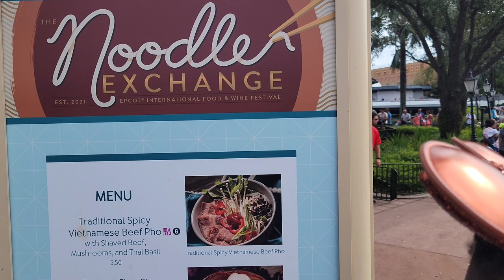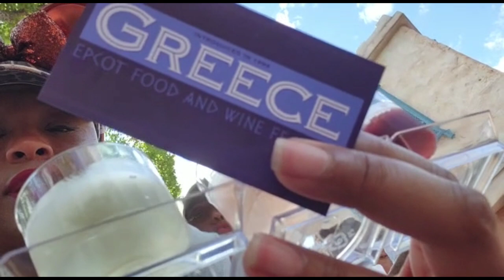WHAT WE ATE! | Epcot | International Food & Wine Festival | Family Vacation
Our last  stop on our vacation we stopped at Epcot for the International  Food & Wine Festival. So Join as we eat and drink around the world.